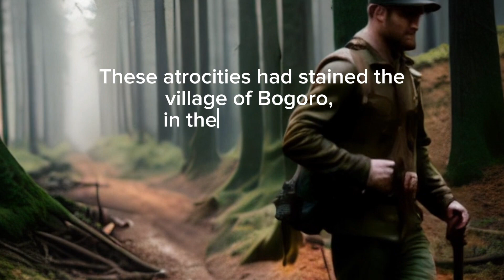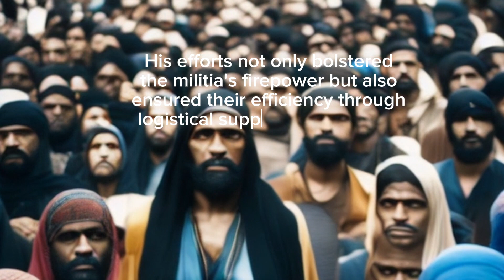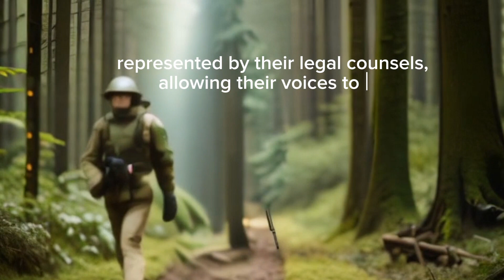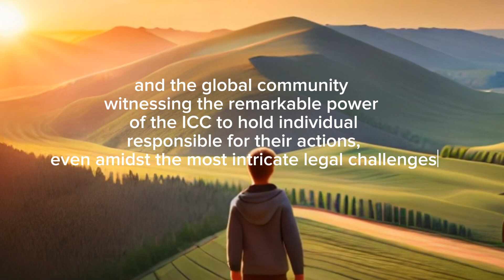The Prosecutor v. Germain Katanga. ICC-01/04-01/07-4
📚 Welcome to @StarLordofficial81 🎓

I've recently crafted an engaging animated video specifically tailored to assist law students in comprehending the intricacies of the Katanga case and the broader realm of international case laws. Through this video, I've endeavored to provide a lucid and simplified breakdown of the case's judgment. By leveraging the power of animation, I aim to make these complex legal concepts more accessible and understandable for students pursuing their legal education, ensuring that they can grasp the nuances of this important case and its implications within the context of international law.

The Prosecutor v. Germain Katanga
ICC-01/04-01/07-4